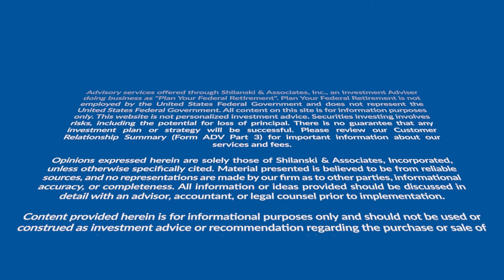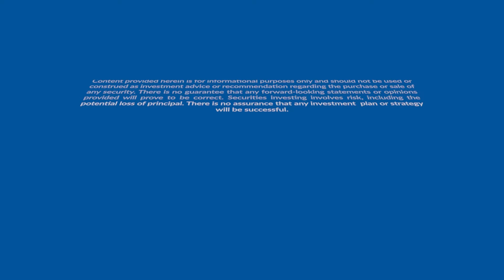Am I on Track To Be Able To Retire?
Wondering if you're saving enough for retirement? You're not alone!

In this episode of All About FERS, Floyd explains why comparing your retirement savings to others doesn’t work. Everyone’s financial journey is unique, and a personalized strategy is key to achieving long-term success and peace of mind. Learn how a tailored plan can help you navigate the path to a fulfilling retirement.

Happy Planning!